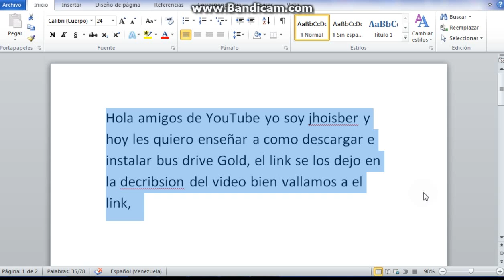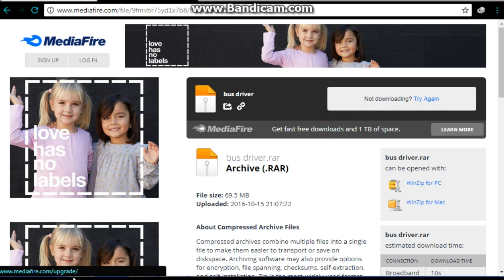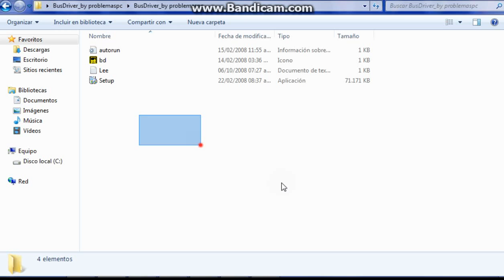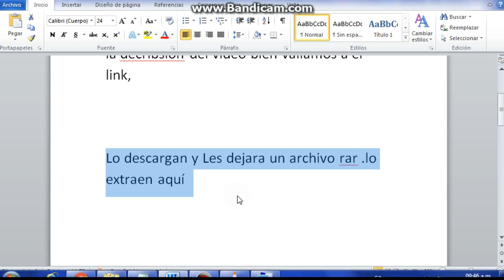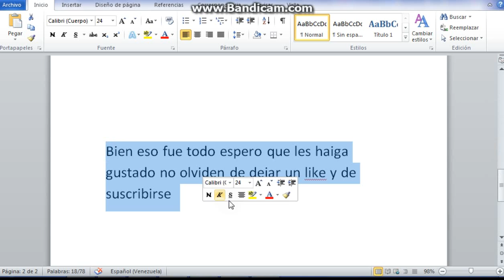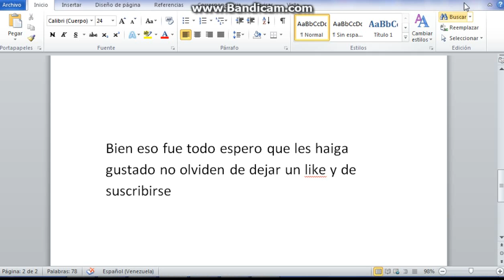descargar e instalar bus drive gold por mediafire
amigos de youtube espero que les haiga gustado el video el link enta aqui abajo